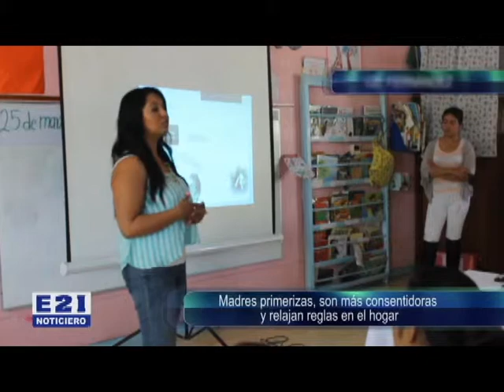MADRES PRIMERIZAS, SON MÁS CONSENTIDORAS Y RELAJAN REGLAS EN EL HOGAR